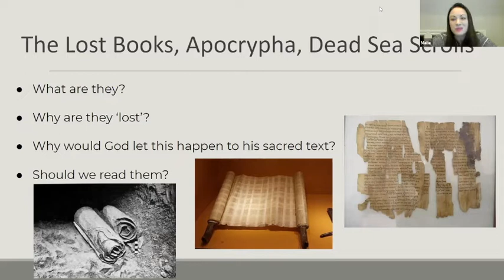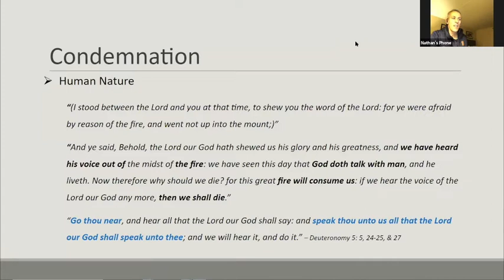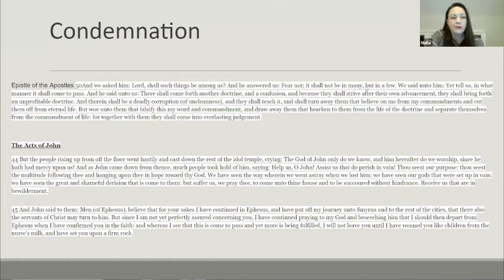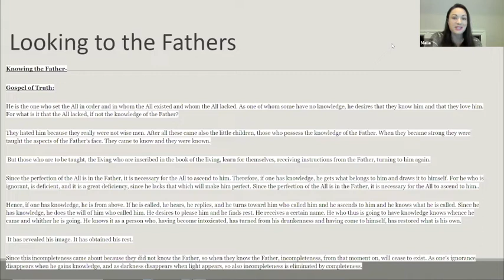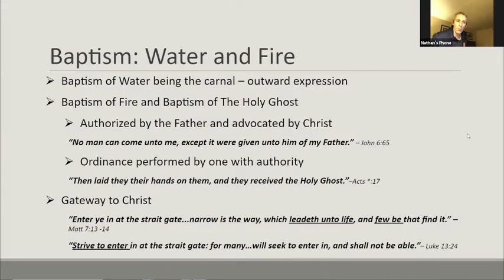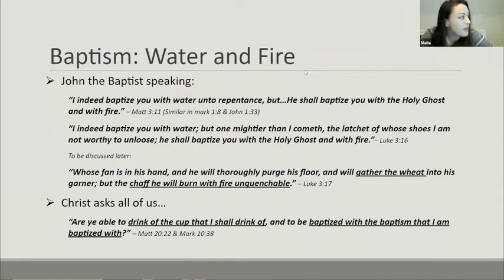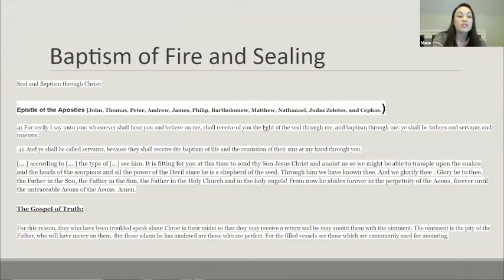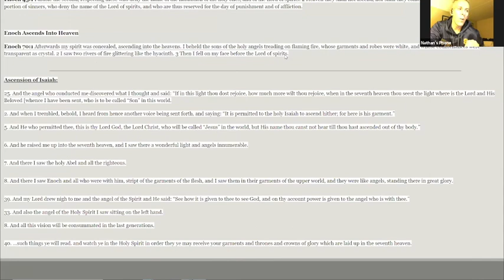Biblical Teachings of the Doctrine of Christ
Historically, many “plain and precious” biblical teachings have been systematically removed from the modern canon. However, one can still find the doctrine of Christ taught in Old Testament, New Testament and apocryphal books, if one knows what to look for. Truth seekers will recognize through the Spirit the things of God and be able to discern truth from error, if one is build upon the Rock and grounded in His doctrine.

For show notes, audio podcast, scriptural references, and more episodes,